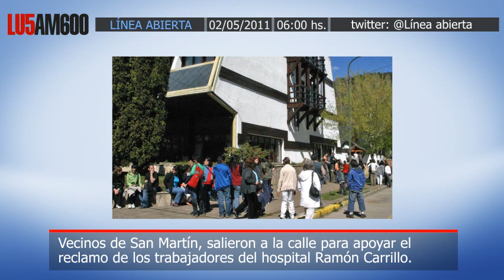Juan Cabrera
Vecinos de San Matín de los Andes, salieron a la calle para apoyar el reclamo de los trabajadores del hospital Ramón Carrillo